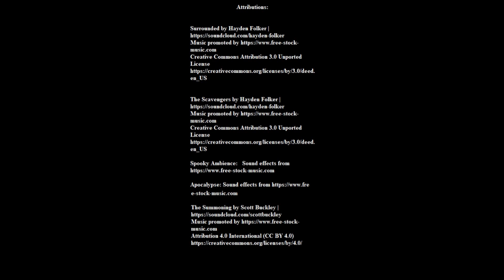Not The Same Log: In the Mouth of Madness (Spooktober 2023)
Eliott's Twitter:

  / e11iotchapman